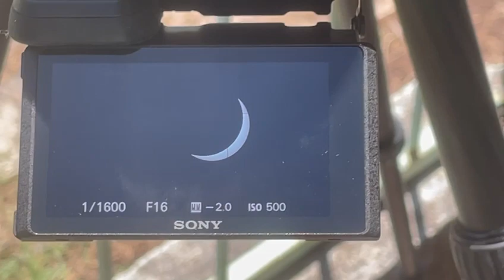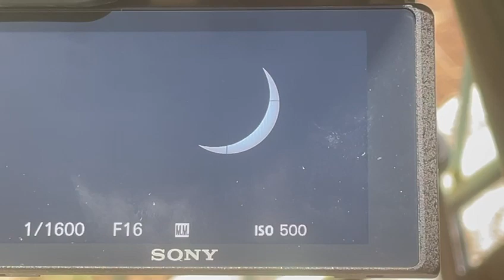Eclipse de sol 8 Abril 2024 en las Chivas Mpio. de Tepic Nay, México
asi se vio eclipse en NAYARIT MEXICO